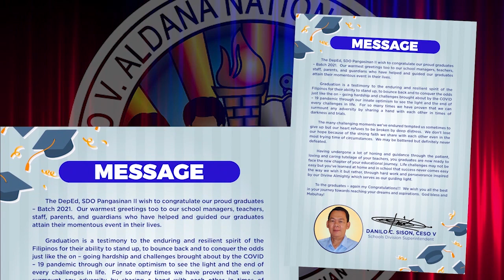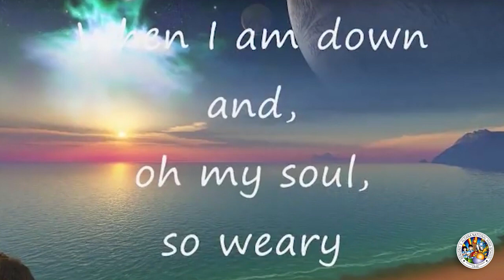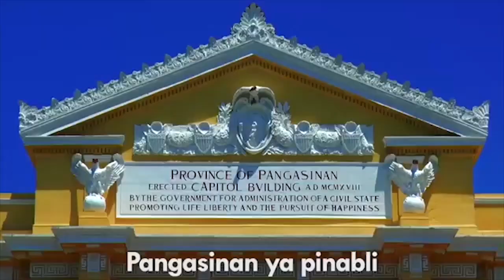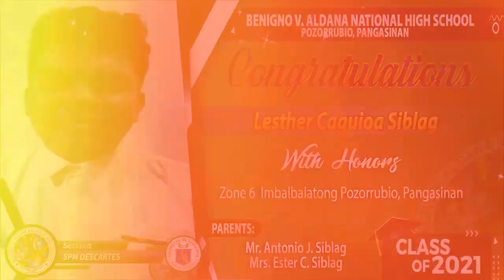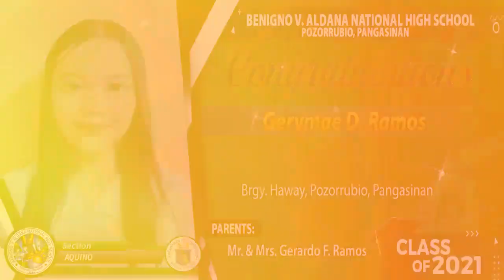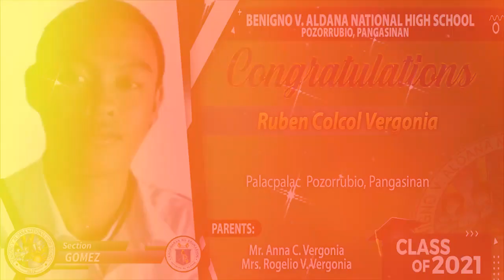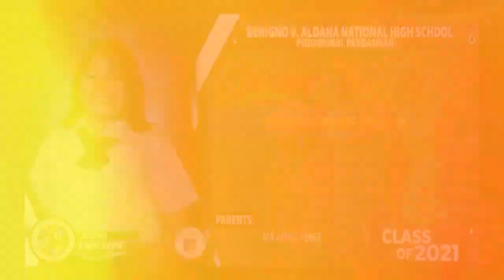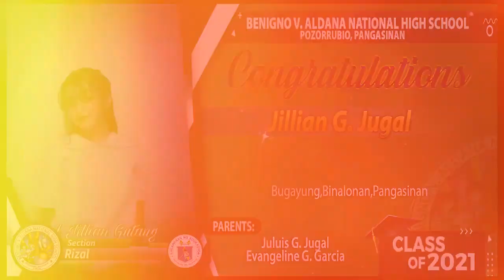BVANHS Virtual Completion Grade 10 2021